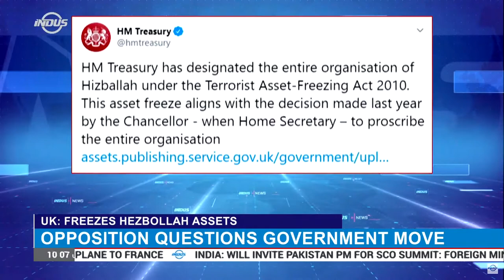UK adds Hezbollah movement to terror blacklist | Indus News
The UK says it’s freezing Hezbollah’s assets and adding the Lebanese movement to its terrorism blacklist. The move follows last year’s decision to list the group as a terrorist organization because of its destabilising influence in the Middle East.